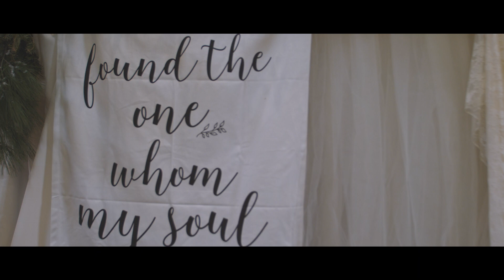Gaige + Kaitlyn | Goodman Wedding Film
Filmed Using:
Metabones Speed Booster Ultra
Canon 77D
CanonG7X